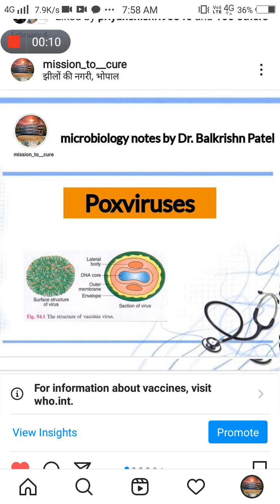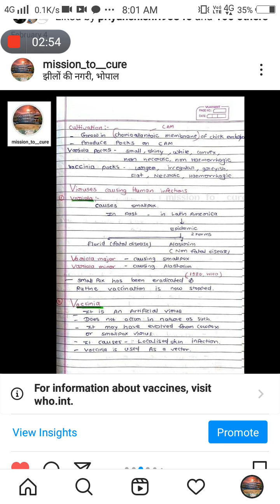pox viruses microbiology handwritten notes mpmsu bhms mbbs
molluscum contaginosum, cow pox, vaccina, variola,